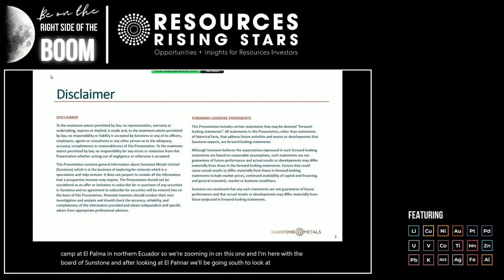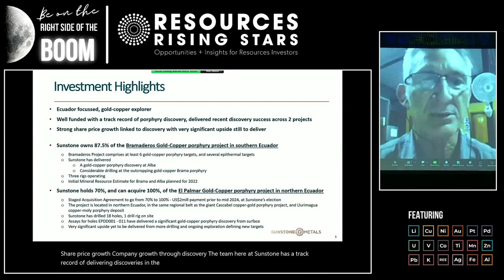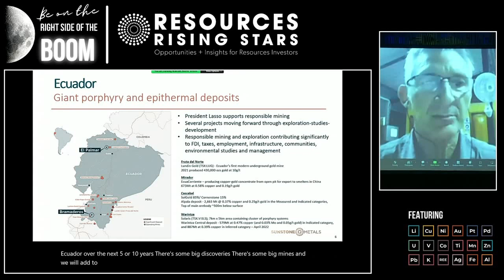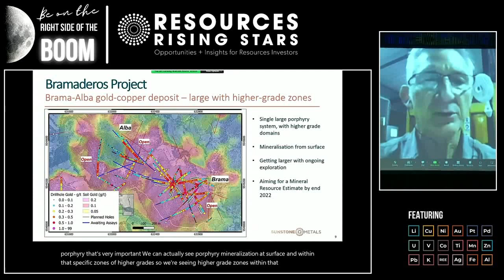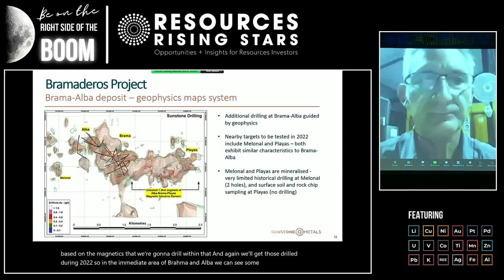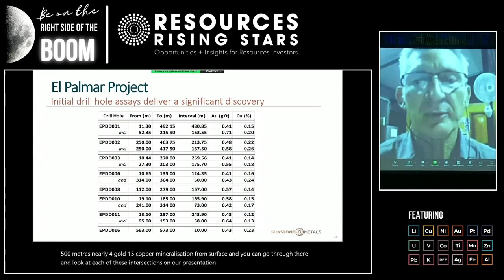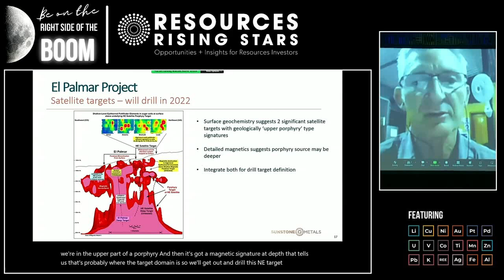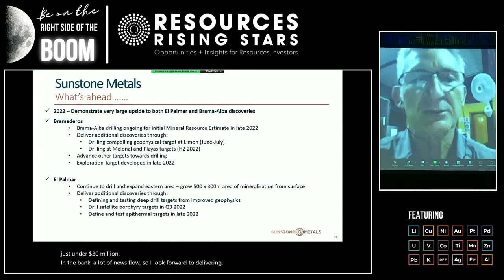RRS 2022 Gold Coast Conference - Sunstone Metals